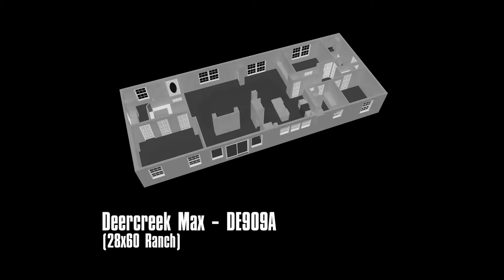Colony Homes Deercreek Ranch MAX 4 - DE909A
Deercreek Max 4 is a great floorplan you can view it here!

The ranch offer great additional standard features in comparison to our other Deekcreek Models!